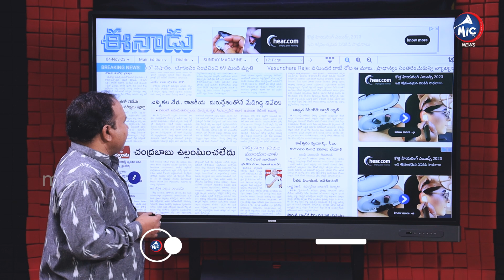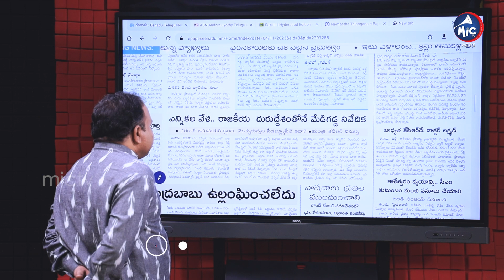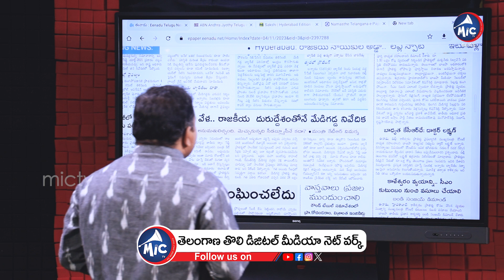మేడిగడ్డ చుట్టూ రాజకీయం.. | Telangana Politics on Kaleshwaram | Medigadda Barrage | Mic TV News